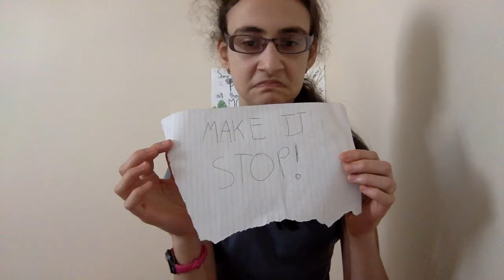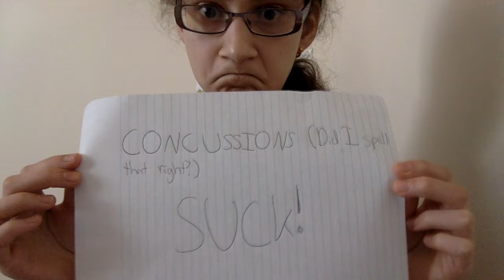My Rhythmic Gymnastics story (Pt. 1)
My rhythmic gymnastics story. I began rhythmic gymnastics when I was 11 years old, about to turn 12, which is quite late for the sport. I trained at Evergreen Rhythmics, and despite my late start, managed to catch up with the team and became a competitive level 7 rhythmic gymnast. Everything was on the up and up until my concussion -- this is my story of injury and recovery.